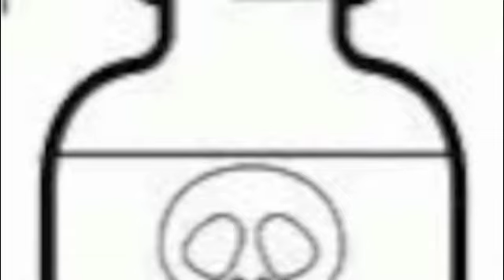rétro mix dj set la bush et le mackenzie hosted by Eedx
miro-airwave-la bush team-dave swayze-mackenzie rec-heaven beats-phiphi
mixé par dj Eedx aka mobi 95-2000
rendez vous pour la retro NW le 15 février 2014